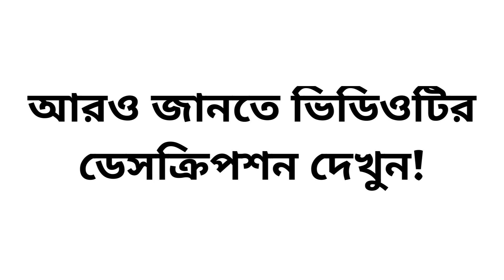Together Meaning in Bengali | Together Bangla Meaning | English to Bengali Word Meaning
এই ভিডিওতে দেখে নাও ইংরেজি Together এর বাংলা অর্থ ।